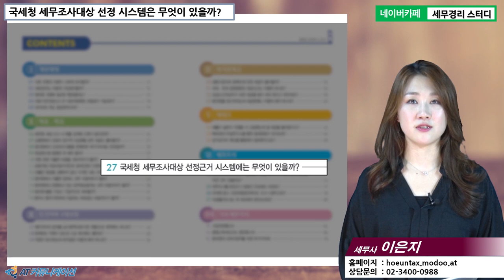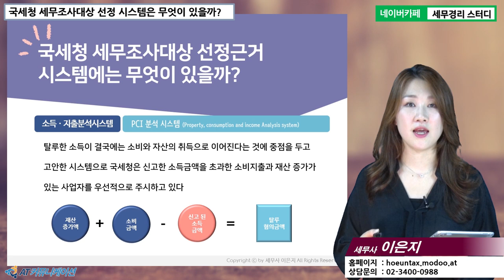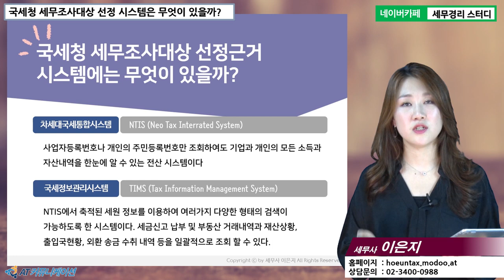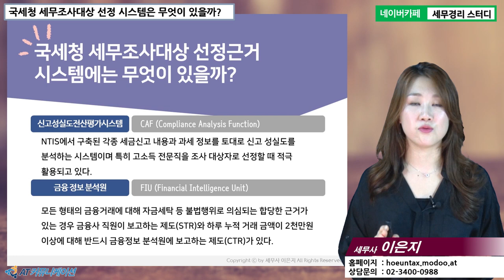#15 [병의원세무 5분특강] 국세청 세무조사대상 선정 시스템은 무엇이 있을까? [이은지 세무사의 5분특강]